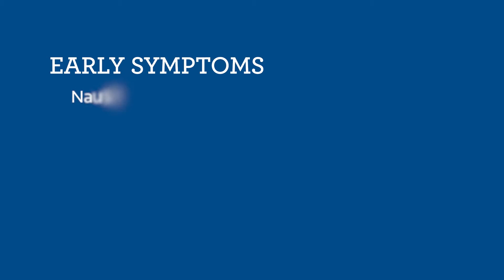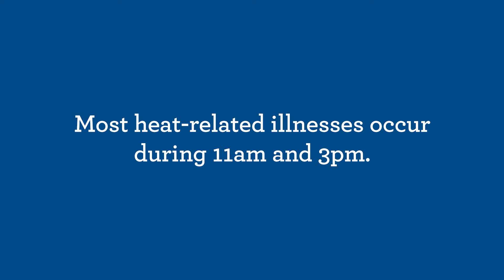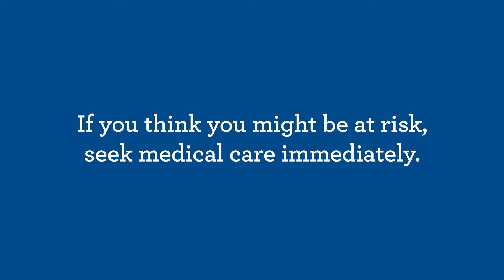Heat Exhaustion and Related Illnesses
Michael Mott, MD, Holland Hospital Urgent Care discusses the dangers of heat-related medical conditions and how to recognize, avoid and treat symptoms of heat exhaustion.

Two Convenient Locations for You and Your Family
When sudden illness or minor injuries need immediate treatment, Holland Hospital Urgent Care locations in Holland and Zeeland have you covered. Prompt, expert care from board-certified providers with onsite lab and X-ray at two convenient locations. Minimal wait time. Maximum convenience. Open every day of the year.

ZEELAND URGENT CARE
7 am - 7 pm
8300 Westpark Way

HOLLAND URGENT CARE
10 am - 10 pm
3232 N. Wellness Dr. Bldg. B